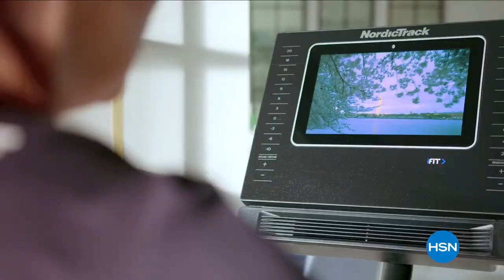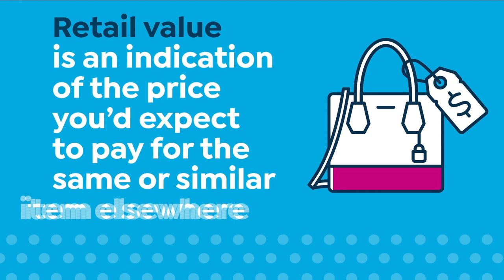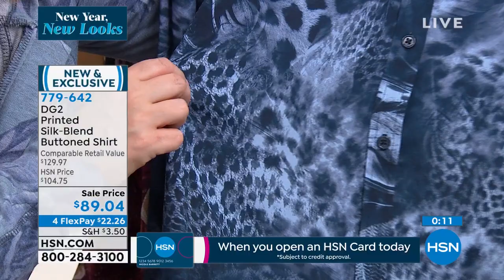HSN | Diane Gilman Fashions 12.30.2021 - 11 PM